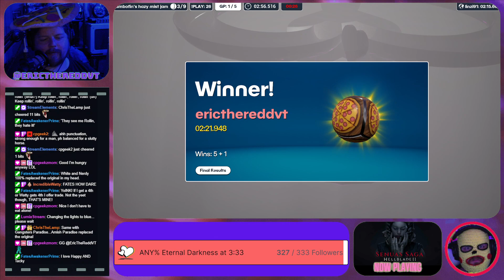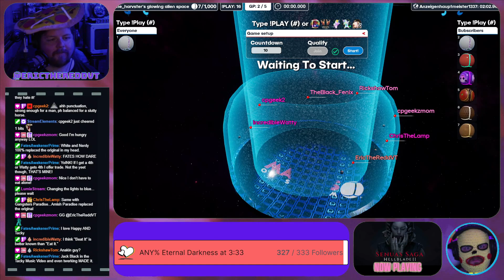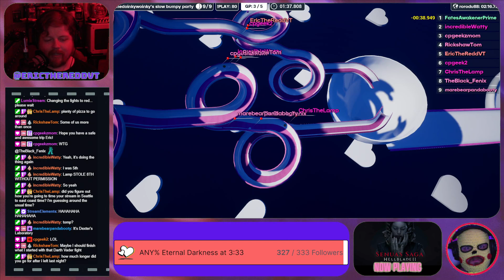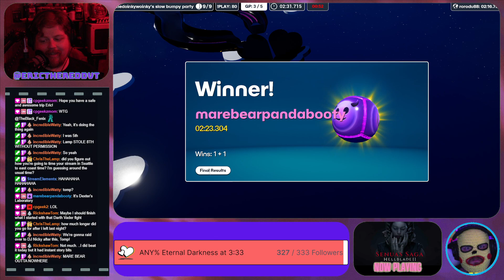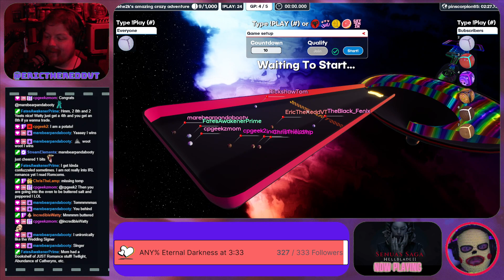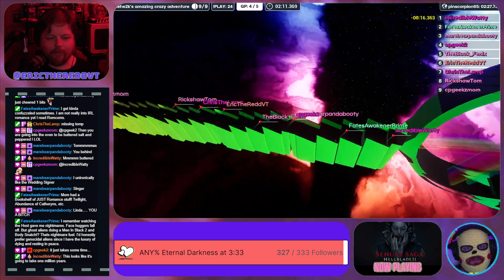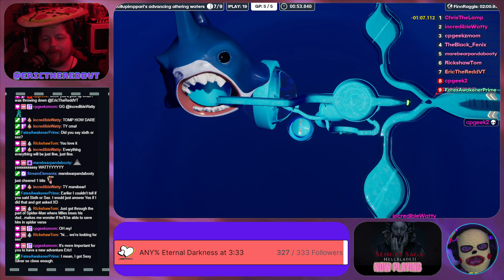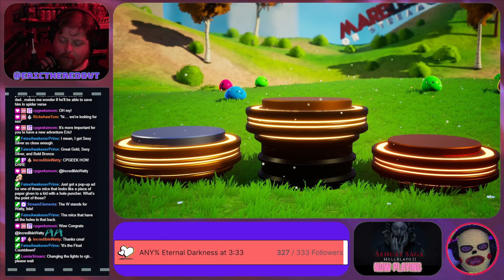secret early premiere of new MUD SEASON single before I hit the road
JUST CHATTING about my upcoming trip, and premiering the new single by MUD SEASON "Set In Stone" -- Watch live